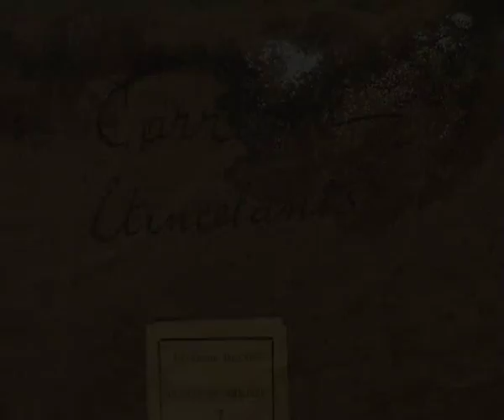carreaux étincelants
Sur ces "carreaux magiques" les étincelles tracent des dessins lumineux